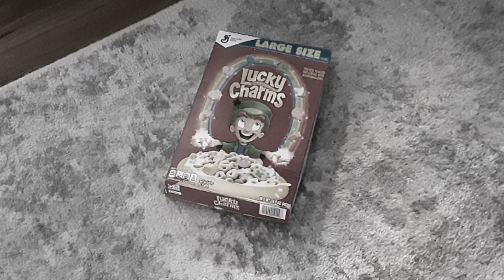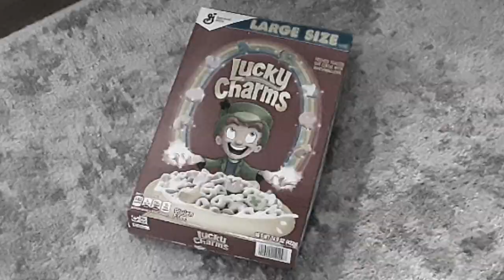4 Guys in a Chair! Episode 1: Grocery shopping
Hey everyone we hope you enjoyed the first episode of four guys in a chair! If you did we'd really appreciate it if you left a like and share with others and as always we hope you have a good day or not depending on when you read this and we hope to see you next time!